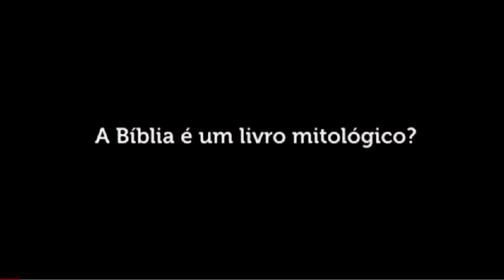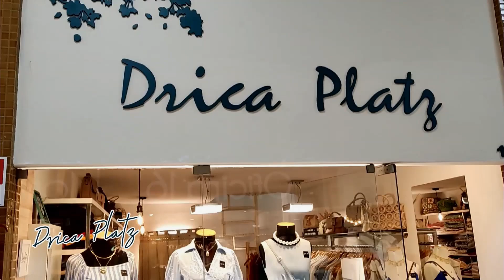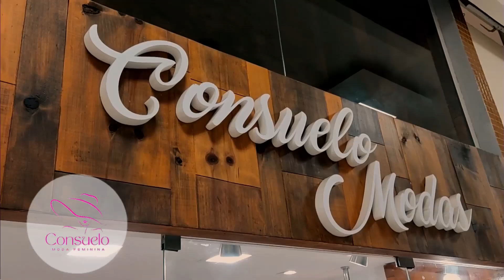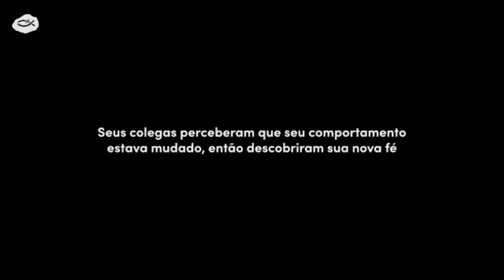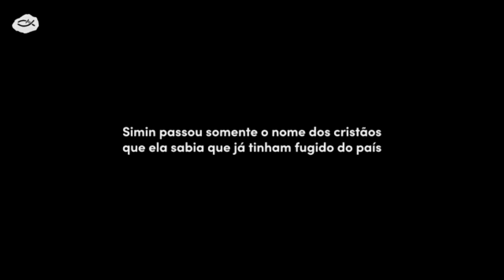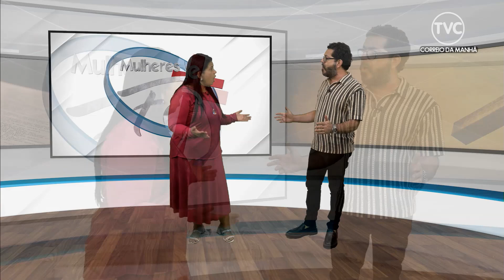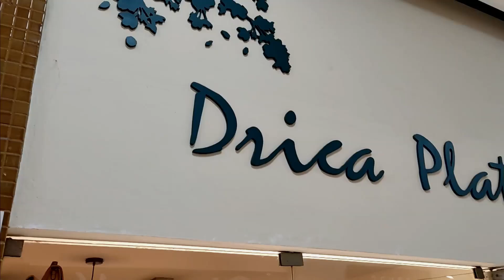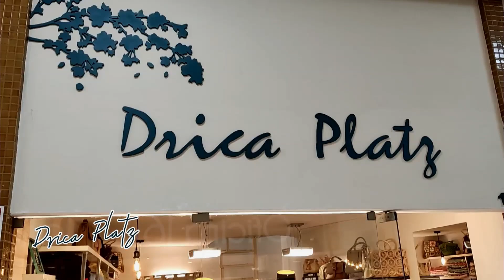Mulheres de fé 01 11 24